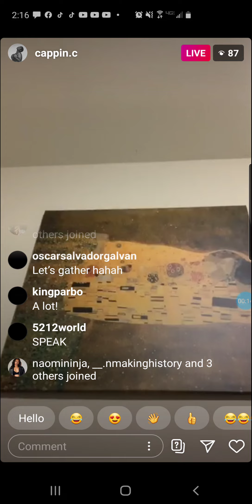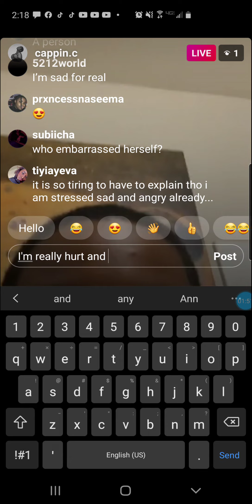Ciara aka CappinC on Nicole Kirkland controversial statement